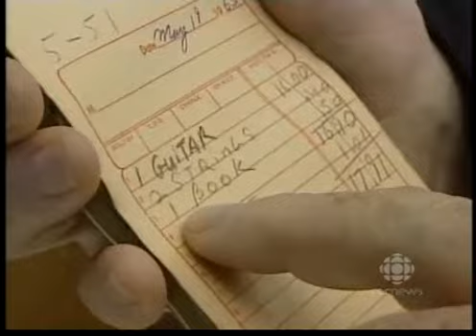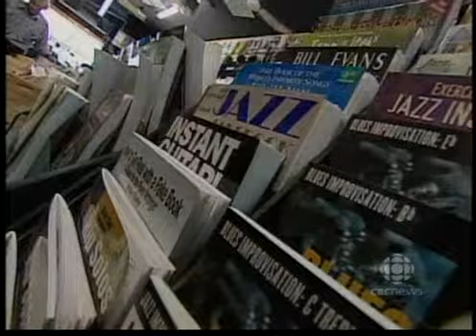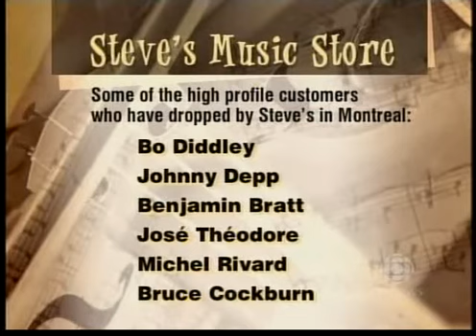Steve's Music Store - CBC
Steve's Music celebrates 40 years
May 15th 1965 - Steve's Music Montreal opens at 51 rue st-antoine ouest (formerly Craig st.)

By Amanda Pfeffer
2005 cbc